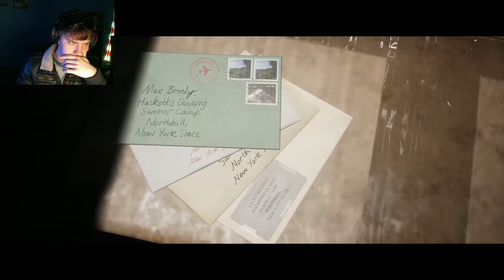SUMMER CAMP RELATIONSHIPS = DEATH?!? | The Quarry - Part 2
Hope you enjoyed this video of The Quarry !!! Please let me know what you thought in the comments below and what I could do better or more in the future!

Socials & MORE!!!